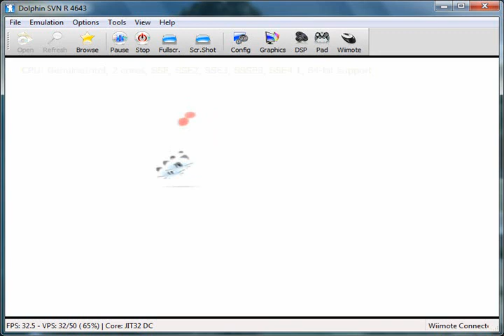Mad Tracks on Dolphin SVN R 4643 - Nintendo Wii Emulator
Full playable. Slow with Camtasia Studio.